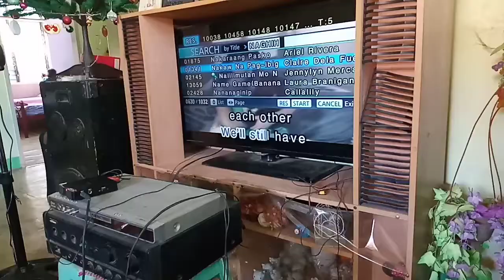VLOGMAS 2020 A DAY WITH JONIE'S BIRTHDAY PARTY | Apple & Dan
Shout out mga kabarad. Today is birthday nang kapatid ko simpleng handaan lang may kantahan at tawanan with family and friends.. sanay ay nag enjoy kayo sa video na to.